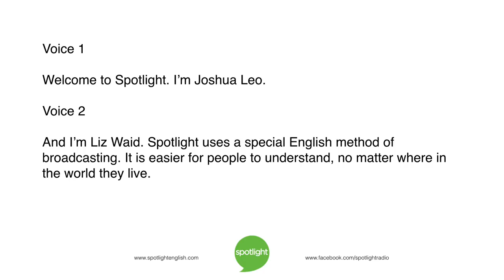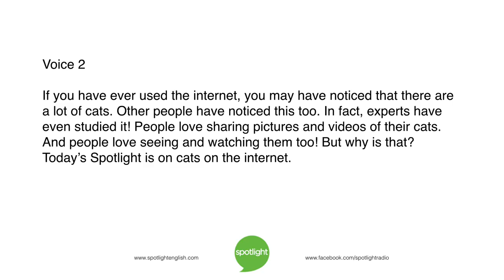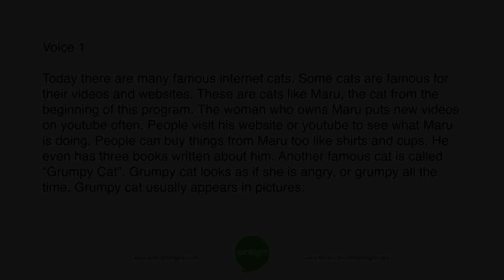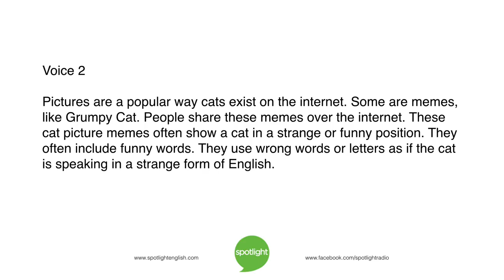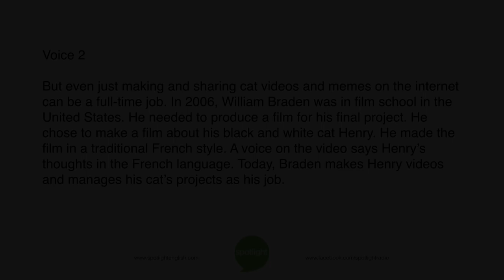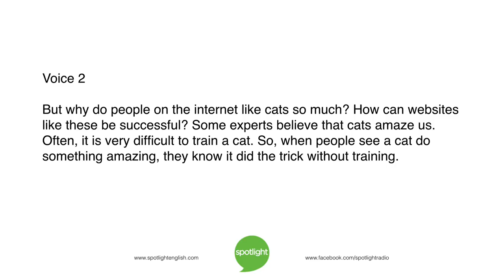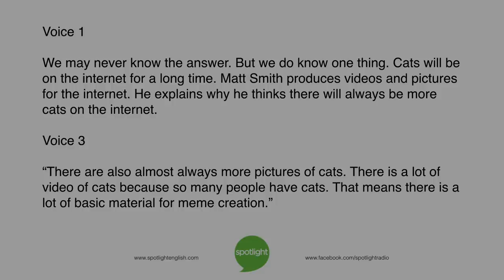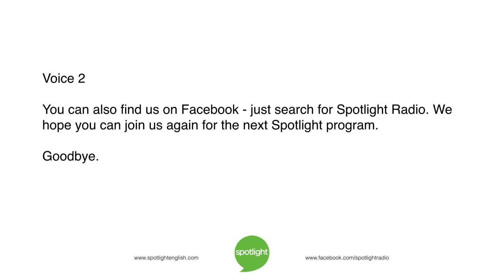Cats on the Internet | practice English with Spotlight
Why are cats so popular on the internet? Spotlight looks at some reasons.